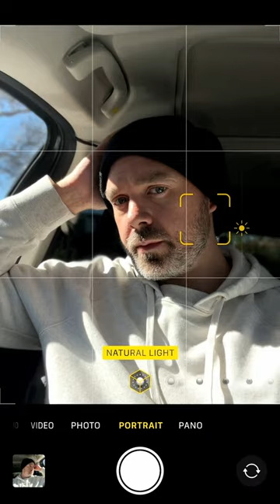A Better Way To Take Car Selfies! (QUICK TIP) 😮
Stop taking boring car selfies! Here's a quick photo tip to make sure your selfies look more professional.

GBC8BCHKKWS5FDTA